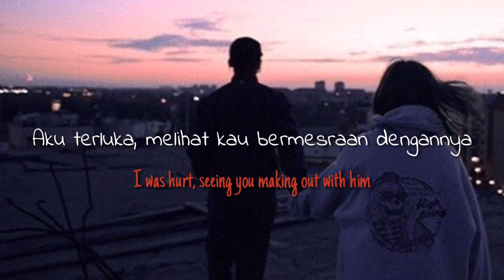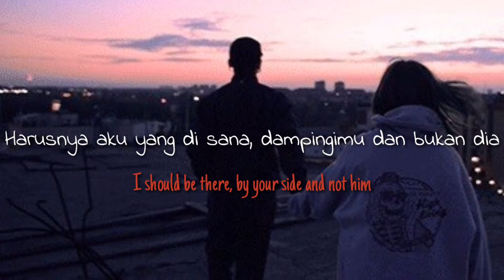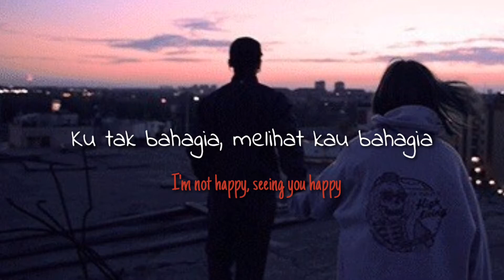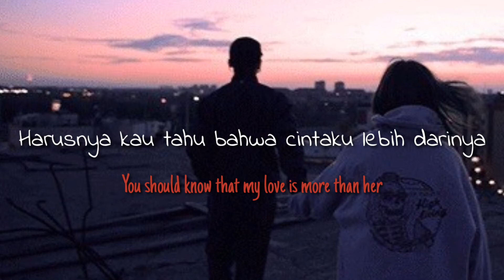Armada - "Harusnya Aku" (Cover Angga Candra) Lirik indonesia dan English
Hai, terima kasih sudah nonton video lirik Harusnya Aku dari Armada , bantu kami untuk tumbuh dengan men subscribe channel ini, dan juga dengan men subscribe teman teman akan dapat notifikasi dari channel ini mengenai lagu baru yang lagi trending, tentu saja dengan lirik Indonesia dan English.
Terima Kasih...

Suara Cover : Angga Candra